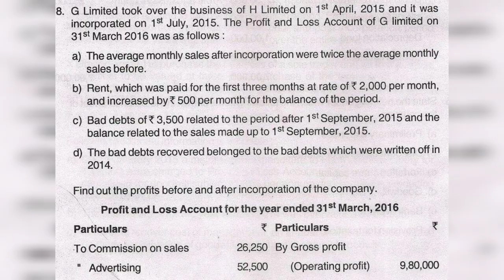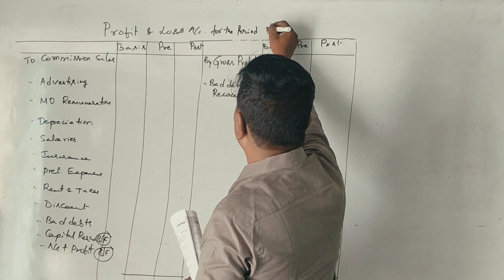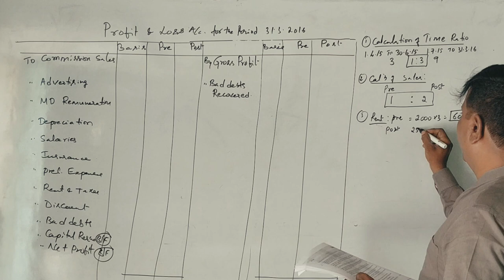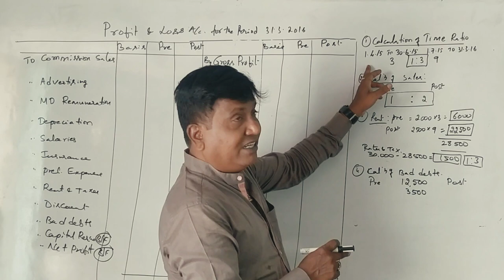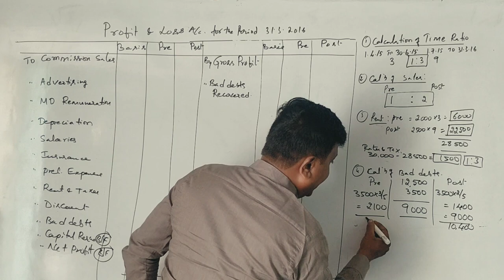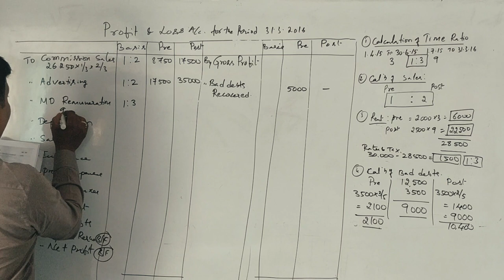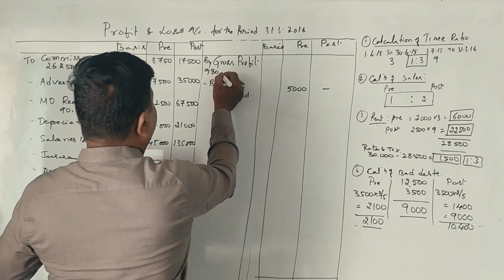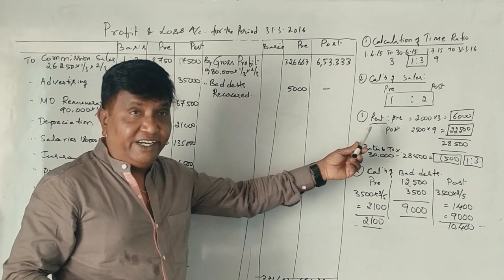Profit Prior to Incorporation in Kannada PART 7 - B.Com 2016 Question Paper 14 Marks (By Srinath Sir